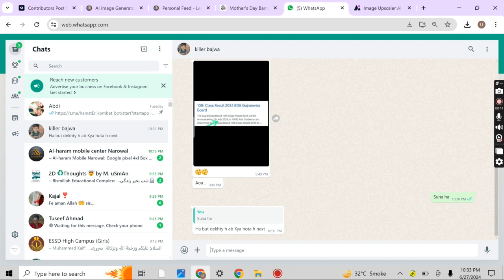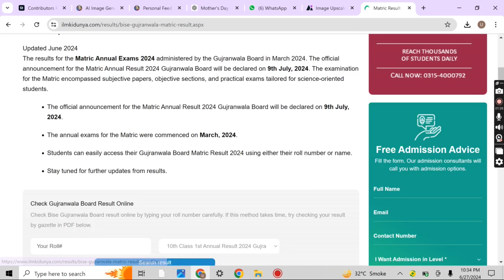10th class result date 2024 official. Date announced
this video is about education content . In which we share the knowledge about this topiic class .after seeing this video you feel easy that how can you prepare it.10th class result date 2024 official. Date announced :
"Official Announcement: 10th Class Result Date 2024 by Usama Education Science Academy"

### Description:
"The Usama Education Science Academy is pleased to announce that the official result date for the 10th class examinations in 2024 has been set. Students and parents can expect the results to be released on [specific date]. Best of luck to all students!"